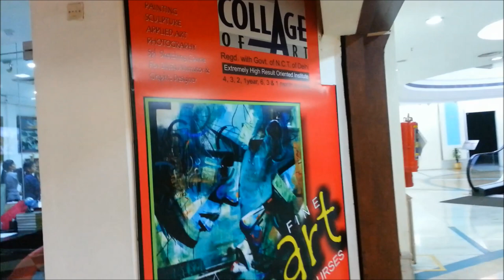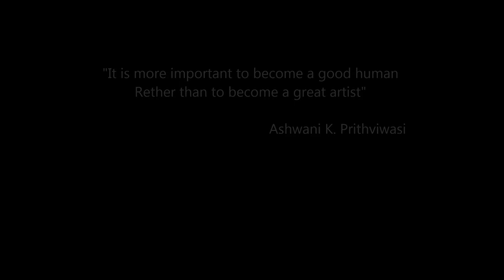Delhi Collage Of Art, Gurgaon Branch